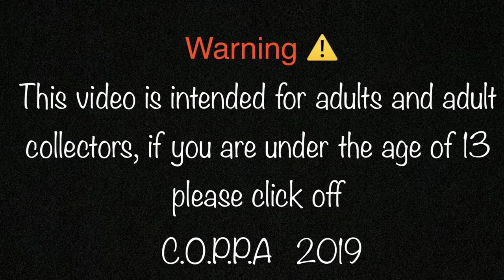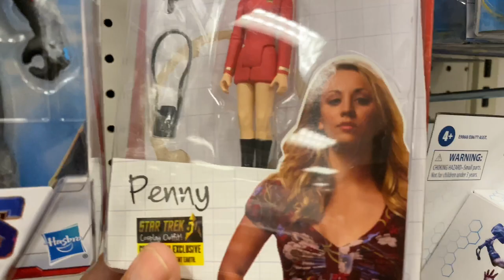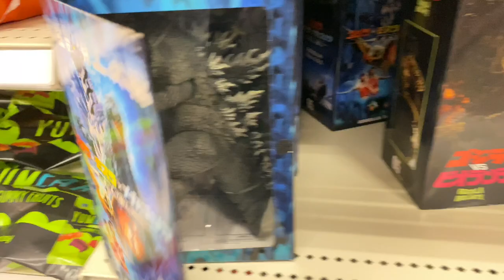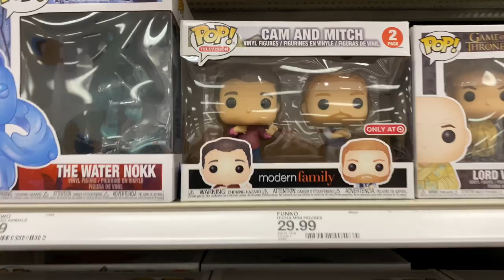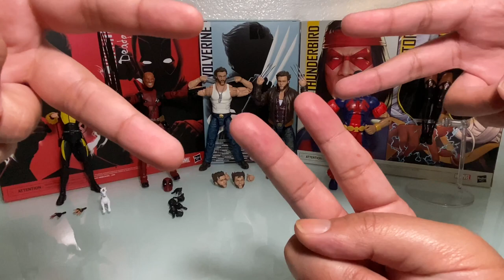Street Release Date vs The Wolfpack 10/3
Toy Hunt with the Wolfpack one day before Street release date 10/4